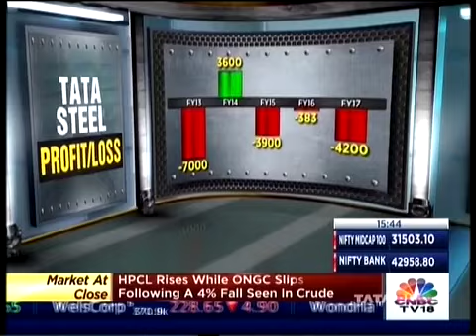Tata Steel | LeadershipSpeak | CNBC TV18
Catch the story of Tata Steel's revival under T. V. Narendran - CEO & MD, Tata Steel on 'Winning Mindset: The CEO Guidebook' in conversation with Shereen Bhan of CNBC TV18.